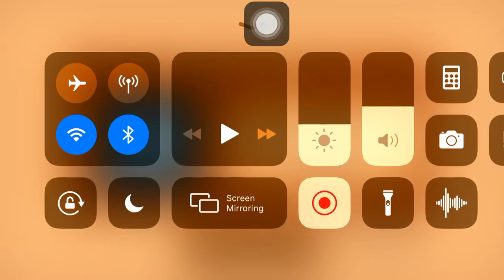PvZ | Night lvl 4-lvl 5